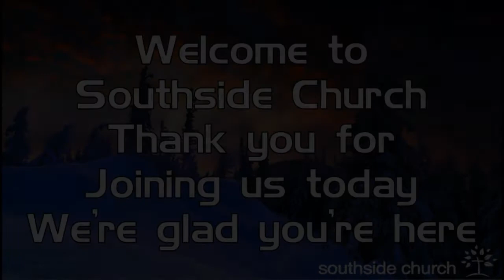Pastor Jim's Homily_1-23-22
Pastor Jim delivers a short homily in lieu of in person service.